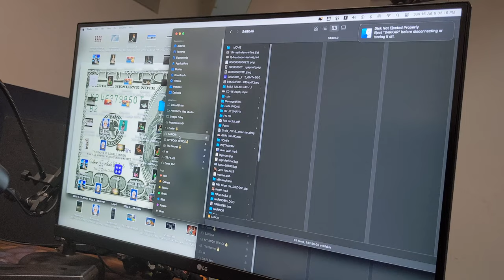ORICO 3.5 Drive USB3.0 Disk SATA III 2.5/3.5inch SSD 12W Power Supply Up to 16TB केस कम नहीं कर रहा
Cover Topic :-
mind recovery

ORICO 3.5 Drive Enclosure USB3.0 Disk Enclosure to SATA III Portable Disk Case Tool-Free External Adapter for 2.5/3.5inch SSD HDD with Built-in 12W Power Supply Up to 16TB Support UASP